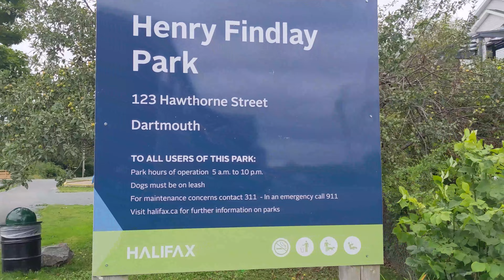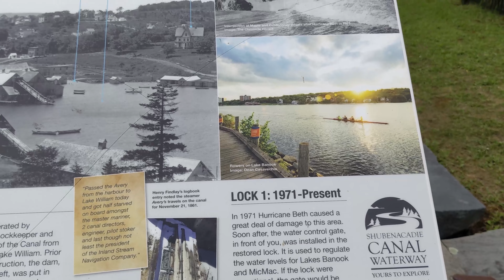Exploring Residential Neighbourhoods in Dartmouth